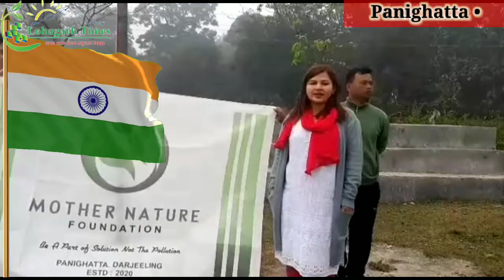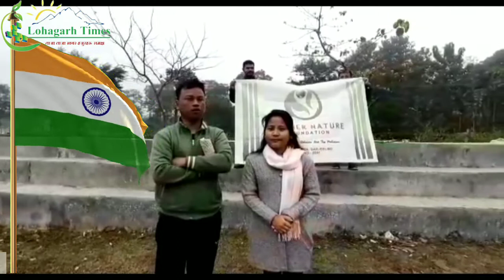मदर नेचर फाउण्डेशनद्वार पानीघट्टा हाई स्कूल मैदानमा मनाए ७२औ गणतन्त्र दिवस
Keep watching us our YouTube Channel